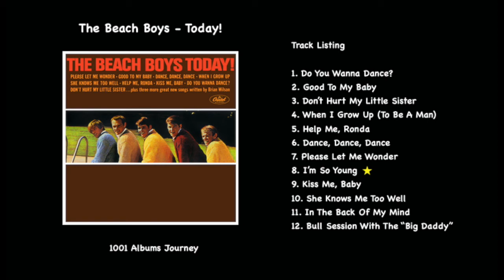The Beach Boys - I'm So Young